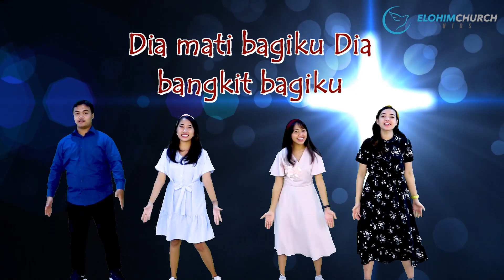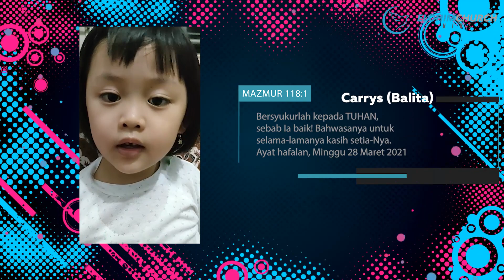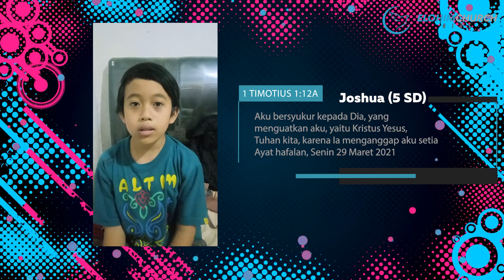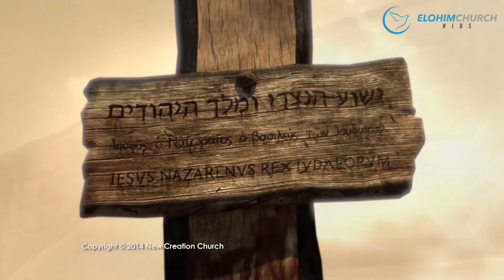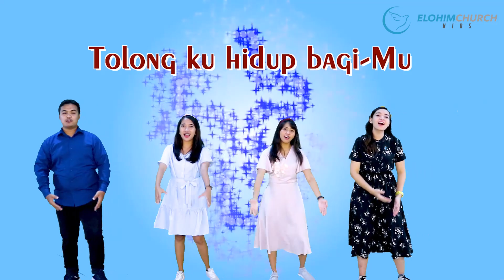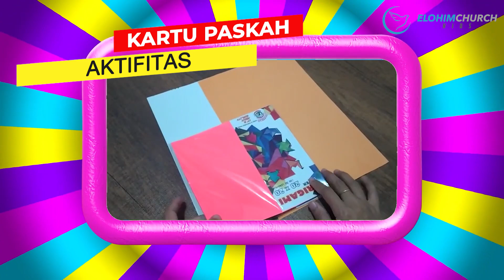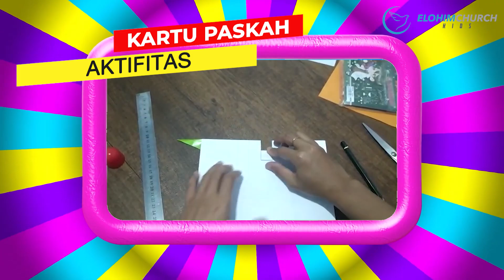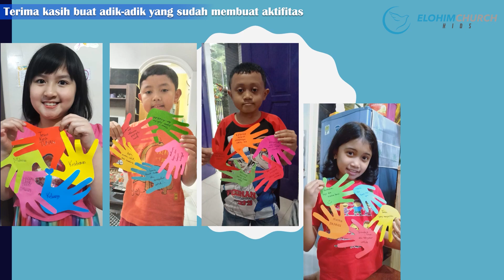SUNDAY FUNDAY – Ibadah Online Sekolah Minggu, 04 April 2021 ~ " Tuhan Mati Bagiku "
" Tuhan Mati Bagiku "
adik-adik, kematian Tuhan Yesus di kayu salib, adalah bukti bahwa Yesus mengasihi adik-adik semua. Kasih-Nya yang besar kepada umat manusia membuat Tuhan Yesus rela mati guna menebus dosa manusia.
Yesus membiarkan dirinya disalib karena la begitu mengasihi adik-adik dan kakak, la membiarkan diriNya dicambuk, diberi mahkota duri, dihina, diambil bajunya, dan digantung selama berjam-jam, agar adik-adik dan kakak benar-benar tahu bahwa Yesus sungguh mengasihi kita.
Mengapa Yesus mau menderita seperti itu? Seharusnya kitalah yang disalib. Karena dosa-dosa kita membuat kita tidak bisa masuk ke dalam kerajaan Sorga. Namun karena Tuhan Yesus mengasihi kita, la rela menggantikan hukuman itu.
Ingatlah  Tuhan Yesus mati bagi bagi kita semua menggantikan hukuman mati yang seharusnya kita kita dapatkan. kematian Tuhan Yesus di kayu salib, adalah bukti bahwa Yesus mengasihi adik-adik semua. Kasih-Nya yang besar kepada umat manusia membuat Tuhan Yesus rela mati guna menebus dosa manusia. Tidak ada kasih yang lebih besar dari itu. Dia mengasihi setiap kita, apapun keberadaan kita, bagaimanapun keadaan kita dengan KASIH yang KEKAL
Dengan apa kita membalas semua pengorbanan Tuhan Yesus?? Dengan hidup yang mengasihi Tuhan,mencintai Tuhan Yesus seperti Tuhan Yesus yang sudah mengasihi kita
Yohanes 3:16 "Karena begitu besar Kasih Aliah akan dunia ini,sehingga Ia telah mengaruniakan Anak-Nya Yang tunggal,supaya setiap orang yang percaya kepada Nya tidak binasa,melainkan beroleh hidup yang kekal".
Sunday Funday – Every day Sing and Shout for Jesus